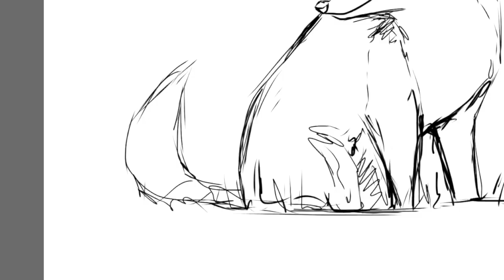Fox For Ember Speed Art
Drawing of a fox for an RT member.